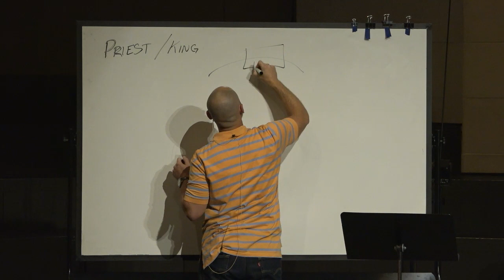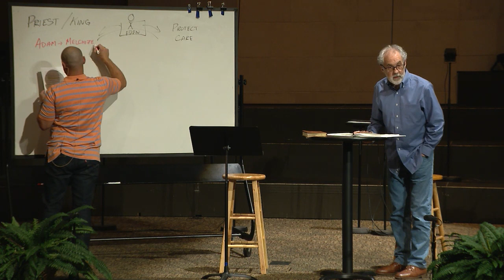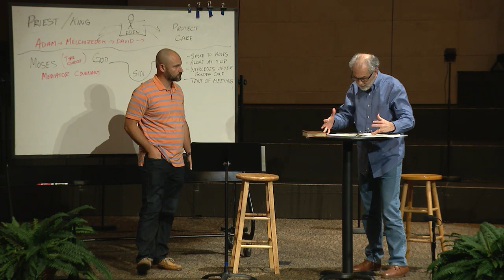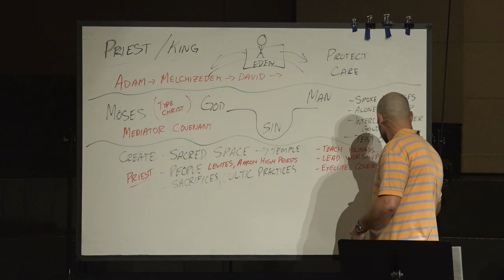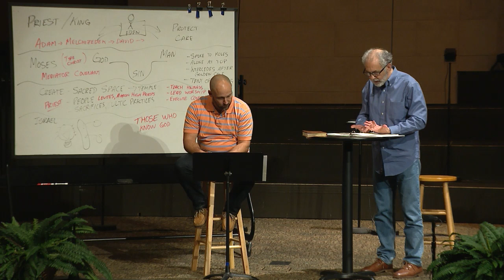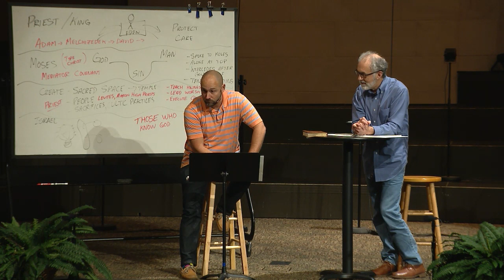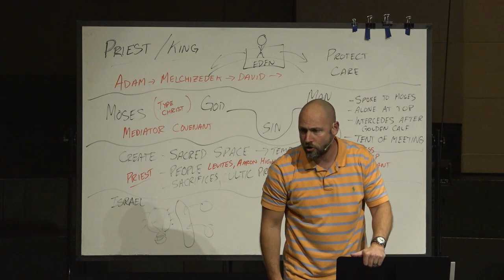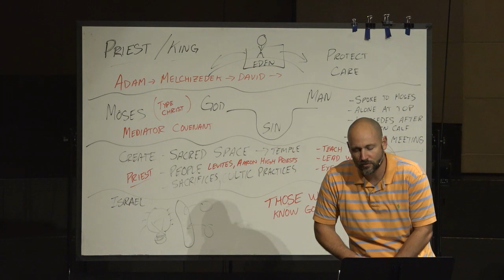Threads | Week 5 | Priest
We look at What defines a priest, Priest, and King; Adam is: the prototype priest/king in the cosmic temple (creation); Melchizedek: the prototype of the perfect and forever priest/king o; David: the prototype priest/king of the united tribes of Israel. And much more!